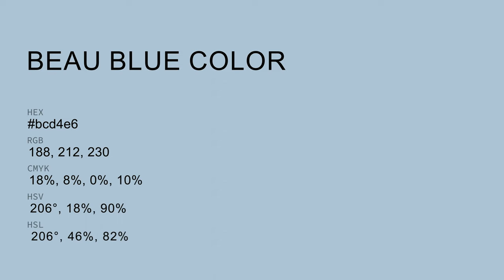Beau Blue color bcd4e6 hex color - Blue color - Warm color bcd4e6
What color is Beau Blue ? bcd4e6 hex color - Blue color - Warm color bcd4e6

Hex bcd4e6 Color Code is also known as Beau Blue color.

Hex bcd4e6 Color code in RGB color code model is created after adding 73.73% red color, 83.14% green color and 90.20% blue color.
Hex bcd4e6 Color code in CMYK color (process color) code model is generated after subtraction of 18% cyan, 7% magenta, 0% yellow and 9% black.